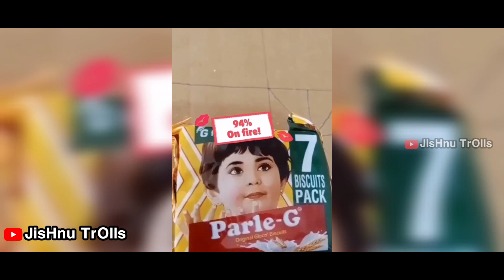പാർട്ണർ മുതൽ പ്രസവം വരെ😂😂|Instagram Reels Filters Troll Video|Funny Filters Instagram Reels|Jishnu